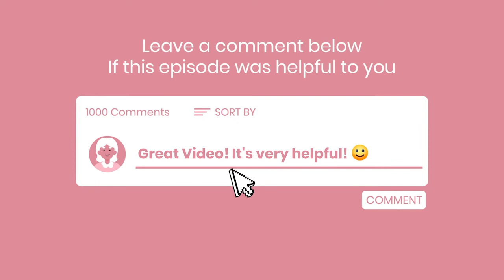Top Hacks for More Productivity and Less Stress in Property Management With Leah Selfe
Are you constantly overwhelmed and trapped in an endless cycle of to-do lists? Do you want to learn how to create an efficient and effective business? If you said YES, you're in the right place.

In this episode, Kylie speaks with Productivity Queen Leah Selfe. Leah teaches women in the coaching industry to be less overwhelmed while taking action to get things done. She is your kick-ass productivity BFF!

Maintaining your sanity when you’re busy running a household, a business, and social life is not easy. So how can you run an efficient business and family life? Leah has the answer for you. If you want to spend more time doing instead of thinking about doing, listen up and get Leah's top five productivity hacks.

“Once you know your WHY, then you can figure out the HOW.
You can't build something if you don't know what you're building.”  - Leah Selfe

In This Episode:
- Meet Leah Selfe, Productivity Queen
- Leah's best productivity hacks–starting with your inbox!
- How to manage your activities for the week for better efficiency
- How Leah can help business owners set up systems and processes to free up more time, focus on generating new clients, and provide an exceptional customer experience
- Leah's recommended resource for personal development

Resources:
Start with Why: How Great Leaders Inspire Everyone to Take Action by Simon Sinek